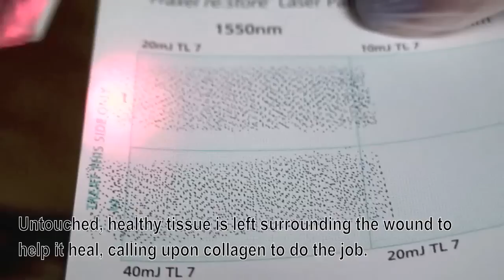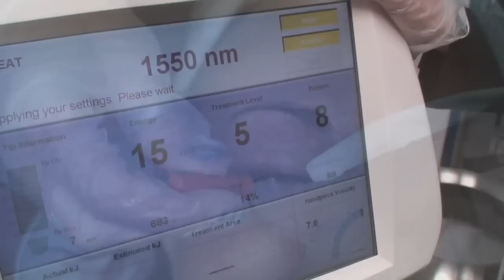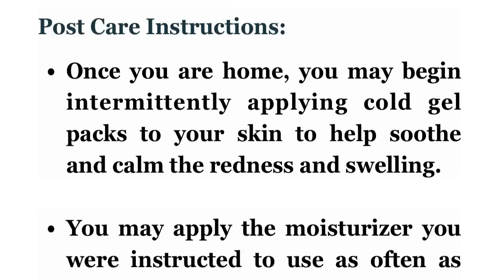Fraxel Laser for Skin Around Eyes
The Fraxel Dual re:store laser is an excellent non-ablative treatment for wrinkles around the eyes. Dr. Gidon Frame is the Medical Director of the Anti-Aging Medical & Laser Clinic.
2200 West  4th Ave.,
Vancouver, B.C.
Canada
V6K 1N8